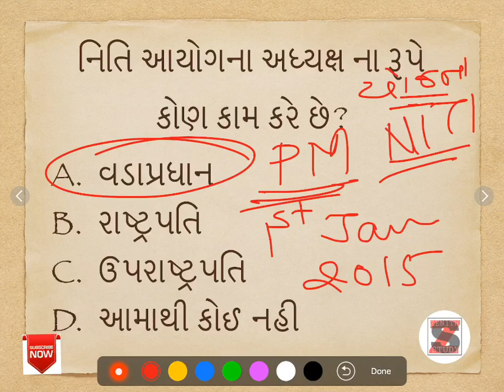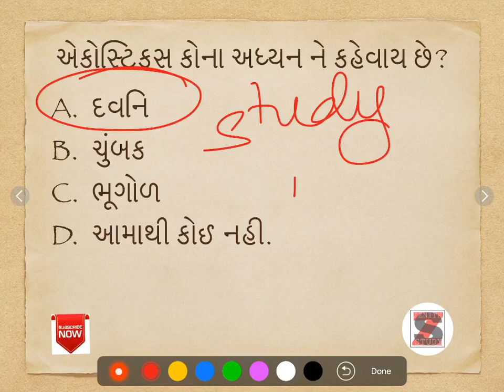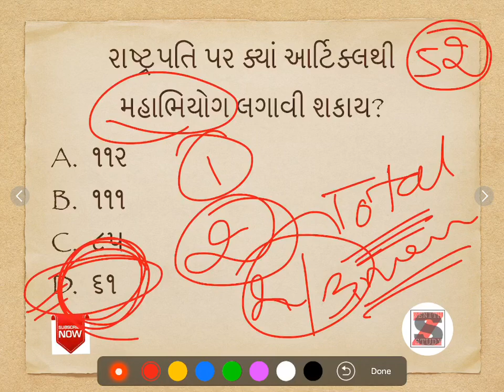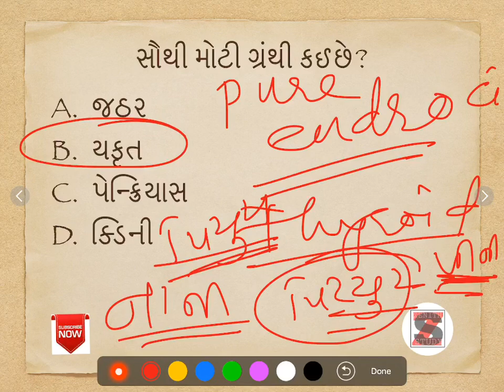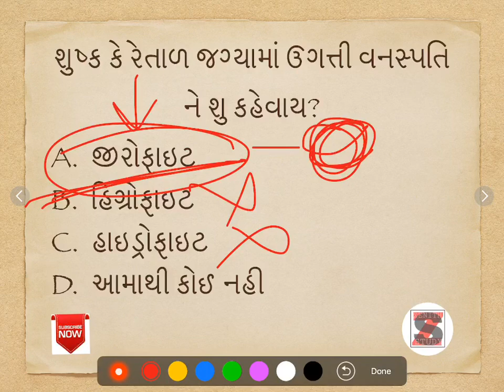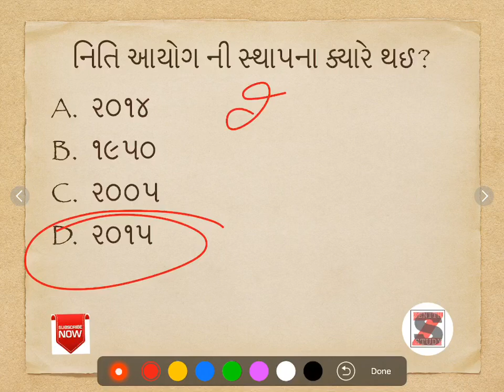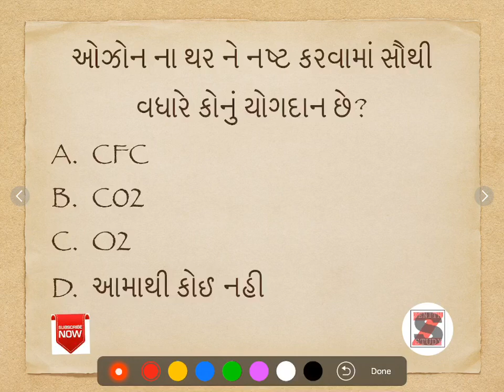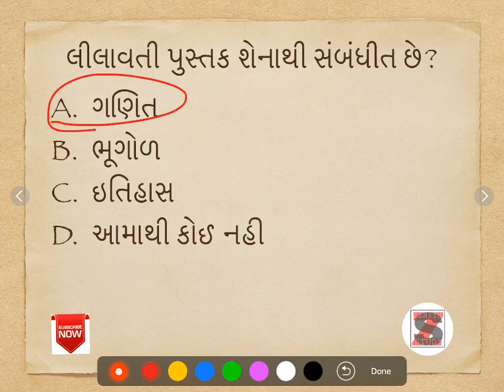RRB NTPC Practice Set 1/Zenith Study Gujarati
RRB NTPC PRACTICE SET 1
I have discussed miscellaneous questions as a part of general awareness